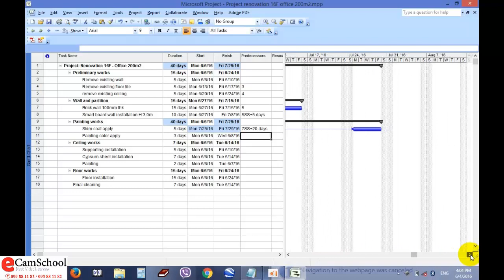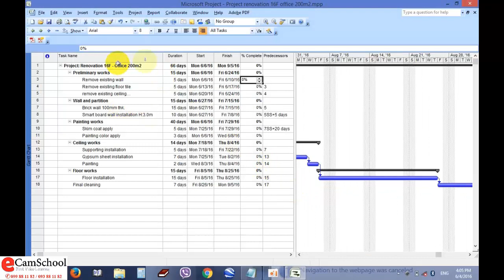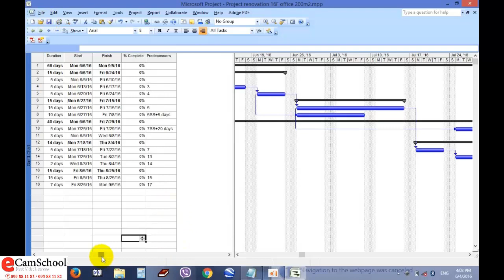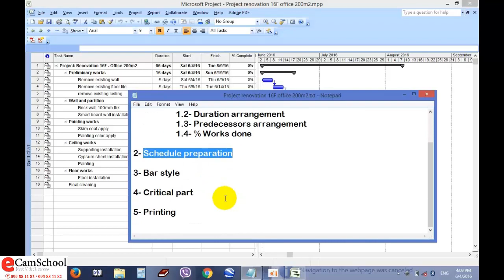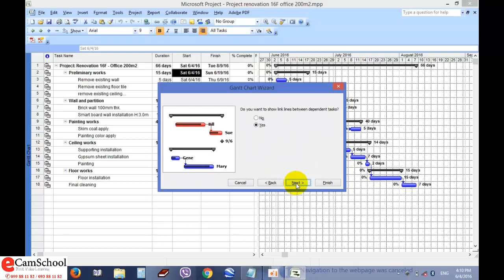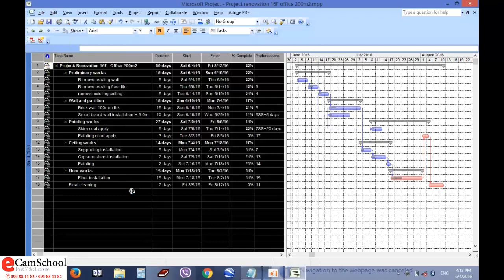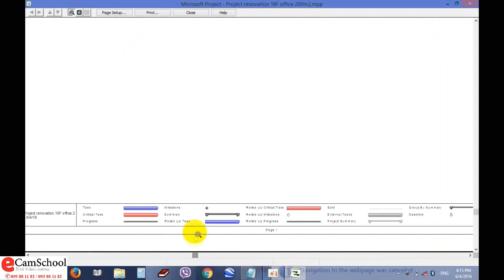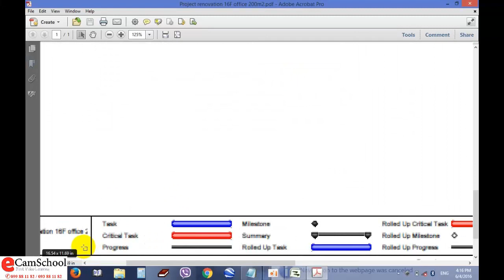ការធ្វើកាលវិភាគគម្រោង តាមរយៈ Microsoft Project វគ្គ 2